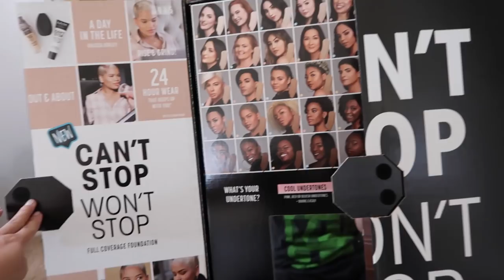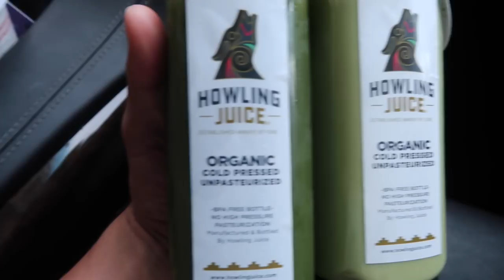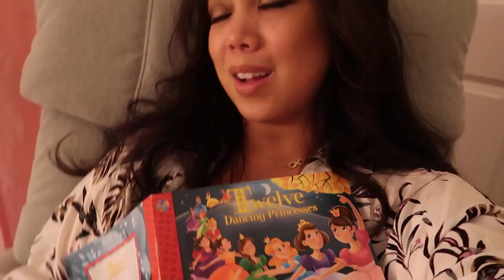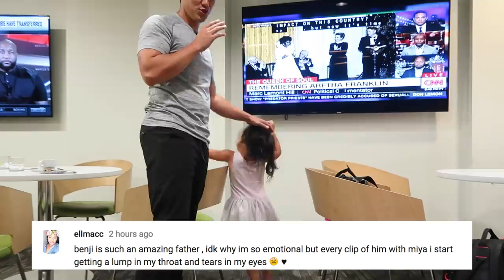The twins are starting to miss one another - ItsJudysLife Vlogs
Miya doesn't want to get off face time cause she misses her sisters, I try the latest NYX foundation, and Benji and Miya return from their father-daughter trip! Don't forget to "thumbs up" if you enjoy the vlogs

Tune in for a new itsjudyslife vlog 12PM PST!

Judy's Links

Benji's Links

Vlog Camera We Use:

Blendtec Blender